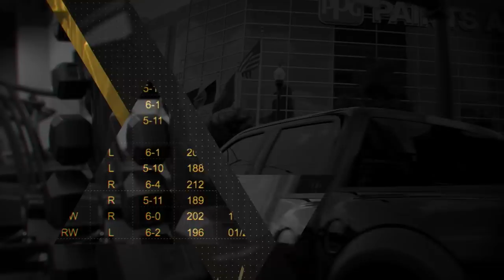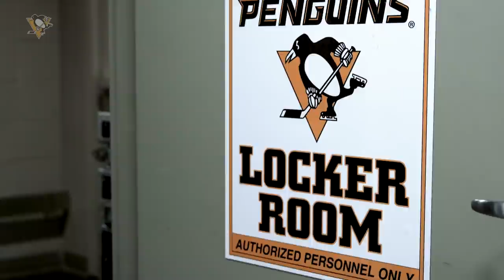In The Room S10E05: A Challenging Year | Pittsburgh Penguins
In the final episode of season ten of In The Room...
-The team prepares for the Stanley Cup Playoffs
-The players stay fresh ahead of the matchup with the New York Islanders
-Sidney Crosby is one of many players mic'd up

-Evgeni Malkin's return to the lineup